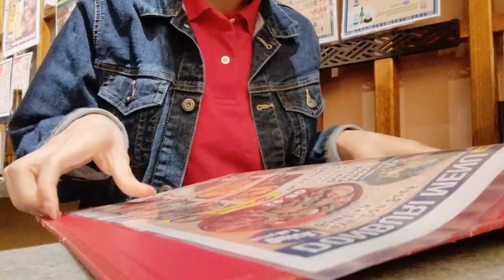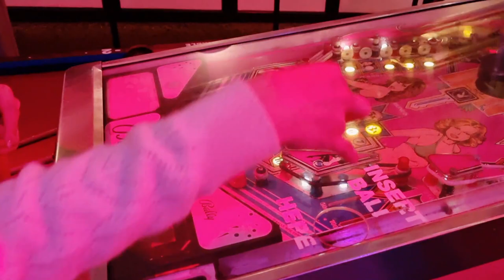Vlog 7 | Waking up early for lab, ABC soup, chocolate swiss roll & mini golf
Hey everyone, sorry for the late video. I've been very busy with my experiments. I filmed this sometime ago but had just finished editing now.
The weather is turning cold recently, hope everyone is staying warm.